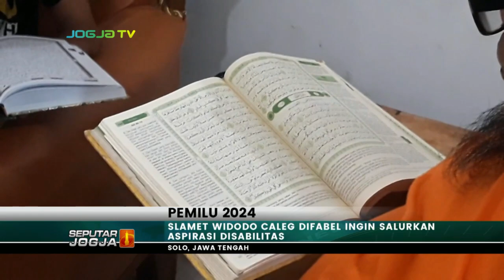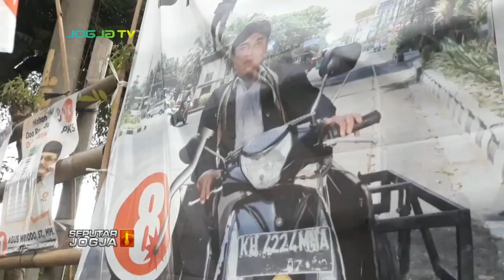SLAMET WIDODO CALEG DIFABEL INGIN SALURKAN ASPIRASI DISABILITAS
SEPUTARJOGJA-Keterbatasan fisik, tak menjadi halangan bagi Slamet Widodo untuk maju menjadi calon anggota legeslatif di pemilu tahun 2024. Pria yang menderita kelumpuhan kaki akibat penyakit polio yang di deritanya waktu kecil, ingin ingin menyuarakan aspirasi disabilitas jika terpilih menjadi anggota DPRD Kota Solo.